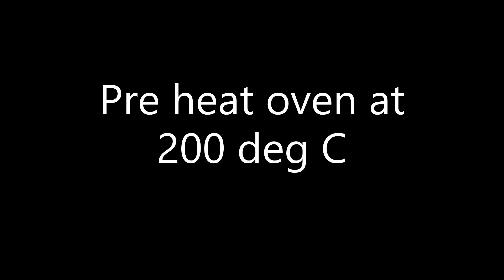How to roast garlic l Easy recipe l Vegan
A whole head of garlic is halved, drizzled with olive oil, wrapped in foil and roasted. And what comes out of the oven are these soft, juicy and flavoursome cloves that can just be squeezed out. It can be used in a variety of dishes such as soups, pastas, dips etc.